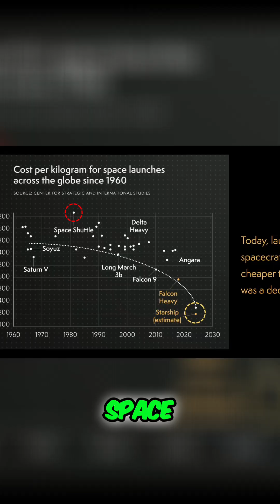Innovating the Future of Space: A Glimpse Inside Aurelia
We are proud to share the incredible work happening with our program partner, the Aurelia Institute. This trailer of her TED talk offers a glimpse into their innovative efforts to shape the future of space exploration and education. Join us in celebrating their vision, impact, and dedication to inspiring the next generation of explorers. to view the complete video.